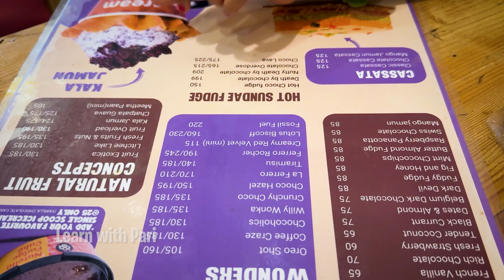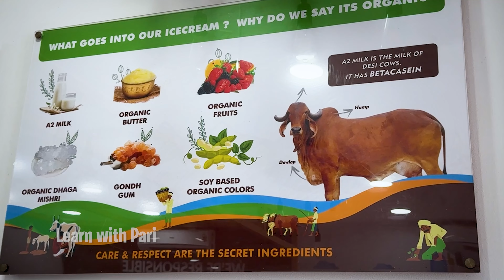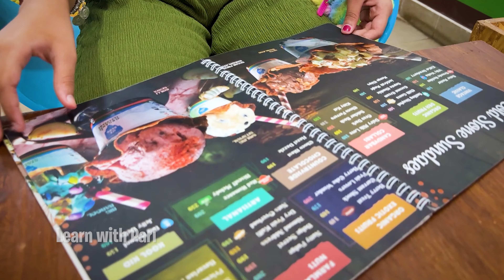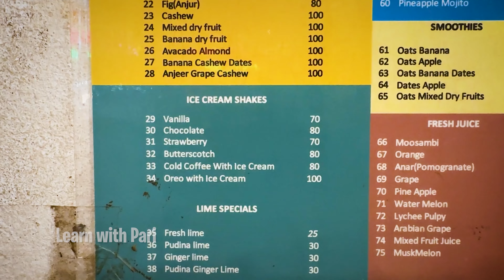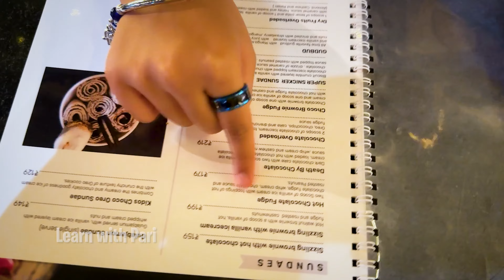24 Hours Ice Cream Challenge!!🍨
Who knew eating ice cream for 24 hours could be this intense? 🍦 Watch as we take on the ultimate scoop challenge—brain freezes, sugar highs, and way too many sprinkles included! Will we survive the ice cream marathon? Only one way to find out! 😆🍨